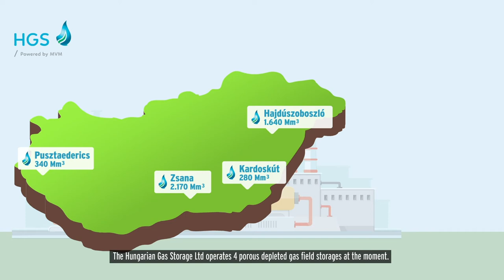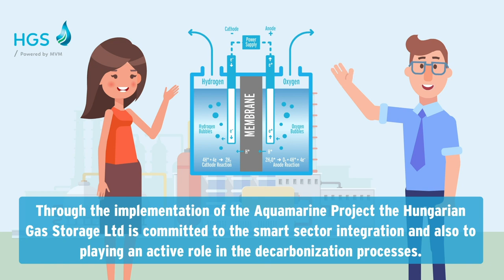Aquamarine project: Hydrogen solution at Hungarian Gas Storage Ltd. (powered by MVM)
The use of renewable energy is increasing. But how to store the surplus? Using the existing gasInfrastructure, Hungarian Gas Storage Aquamarine Project is offering a long-term solution while contributing to the achievement of the decarbonisation targets.